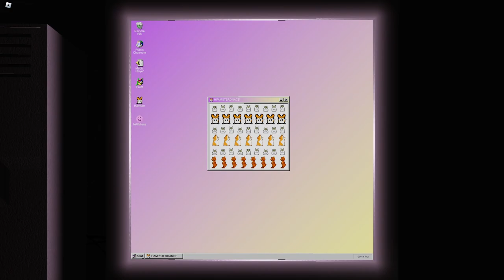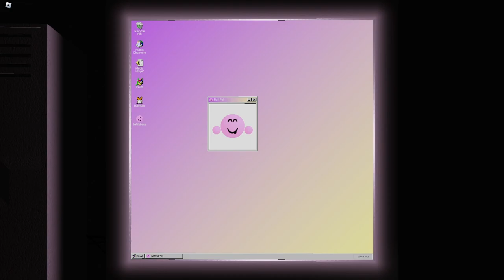Windows 99 | ROBLOX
Just when I thought I wasn't gonna get sucked into another Vaporwave game, this one appears out of nowhere. This is basically Windows 98 but Vaporwave styled, with the Paint app, chat room, Media Player, and the recycle bin among other of his own apps such as the bWrld and Hamster apps. Hamster just shows a bunch of different variants of hamsters whereas bWrld is like your own virtual pet that you can pet and tickle to make it happy. Overall a very nice Vaporwave/Windows styled game.